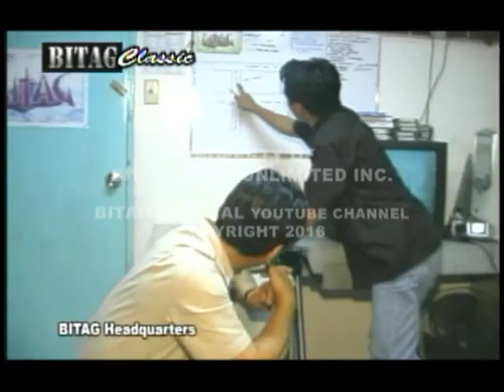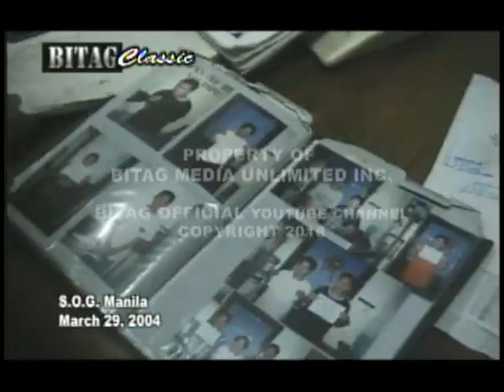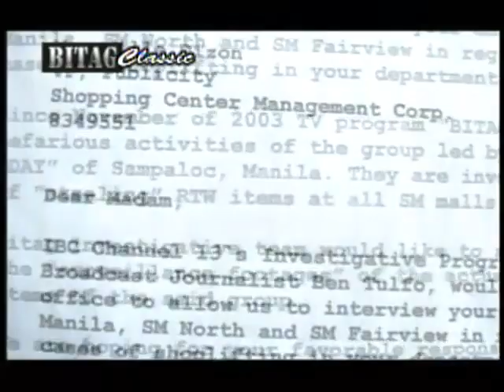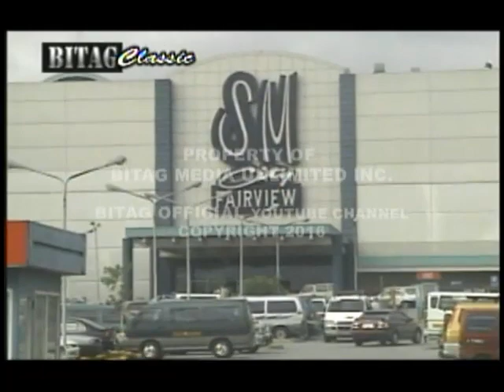PAMILYANG SHOPLIFTER (Ama, ina, mga anak na paslit)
Pinag-aralan ng BITAG ang mga reklamo laban sa pamilya ng mga shoplifter na ang paboritong nakawan ay ang SM department store. Sinundan, sinurveillance at dinokumento namin ang kilos at galaw ng mga shoplifters na 'to.

Hulog sa BITAG ang kanilang estilo sa pagnanakaw ng mga damit sa loob ng SM department store.

Ang siste, kung sino pa 'yung biktimang ninanakawan, ang SM, ayaw magreklamo sa aktibidades laban sa mga kawatan.

Ang hubo't hubad na katotohanan, 'di naman malulugi ang SM kahit na sila'y dukutan ng mga paninda! Ang dahilan, consignment lang sa mga produktong ibinebenta.

Espasyo lang binabayaran ng mga may-ari ng produkto, kaya ang SM, walang pakialam! Subalit 'pag may naibentang produkto, namumursyento lang naman ang SM!

Panoorin. Classic BITAG undercover - surveillance operation.